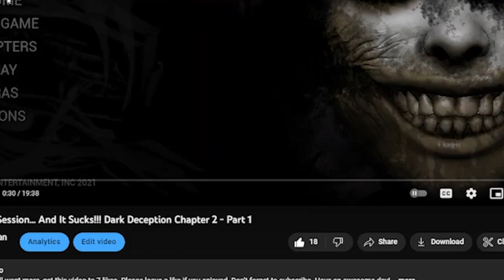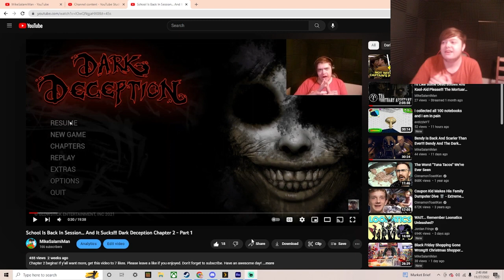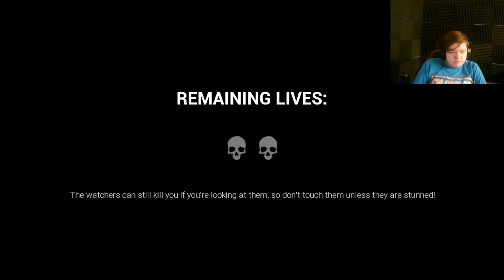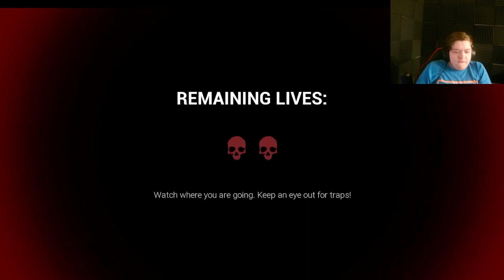These Statues Are Gold Diggers!!! Dark Deception Chapter 2 - Part 2 (Finale)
Statues. That's right statues. But these statues are alive and out for the kill. Chapter 2 reaches a mortifying conclusion! Thanks you all so much for for the massive support on part 1. If ya'll want more, get this video to 12 likes. Have an awesome day!